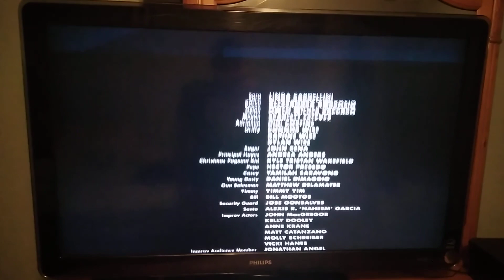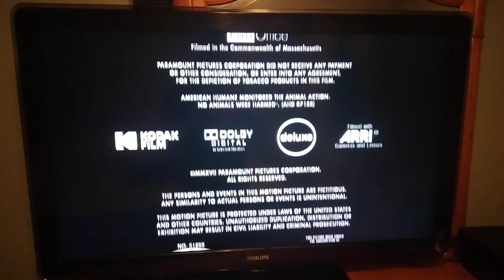Daddy's Home 2 (2017) Split Screen Credits (FX 2024)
Daddy's Home 2 is owned by Paramount Pictures, Gary Sanchez Productions, Sean Anders and Will Ferrell, and to all of the people who have been copyrighting my videos or are going to copyright my videos, DO NOT COPYRIGHT THIS ONE OR I WILL BAN YOU FROM THE INTERNET AND I WILL SEND YOU TO PRISON FOR THE REST OF YOUR LIFE AND YOU WILL BE GROUNDED FOREVER!